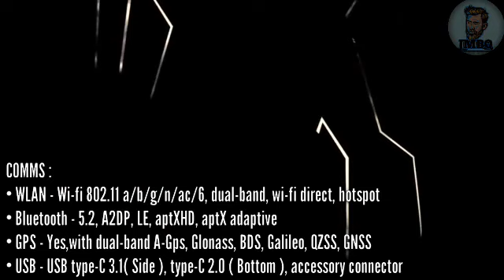ASUS ROG PHONE 5 ( 2021 ) Specification & Review.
ASUS ROG PHONE 5 Specification and Review 2021
LATEST ASUS ANDROID PHONE 2021

JMBQ mixVlogs
jmbq

Latest Asus Phone 2021
Latest Gaming Phone 2021
Latest Smartphone 2021